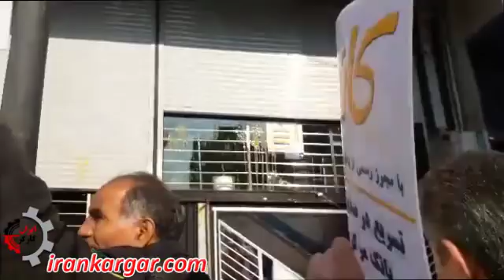تعطیل شدن شعبه سعادت آباد مؤسسه کاسپین وابسته به سپاه امروز پنجشنبه ۲۸ دی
تعطیل شدن شعبه سعادت آباد مؤسسه کاسپین وابسته به سپاه امروز پنجشنبه ۲۸ دی بدنبال خروش خشمگینانه معترضین غارت شده